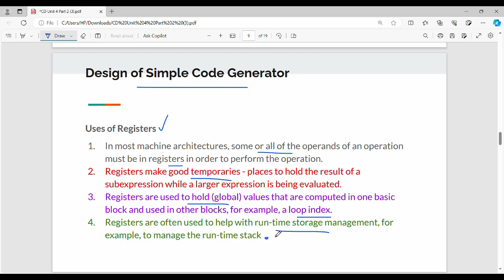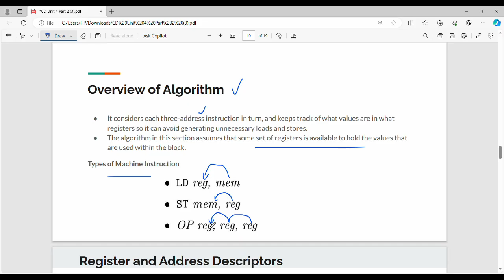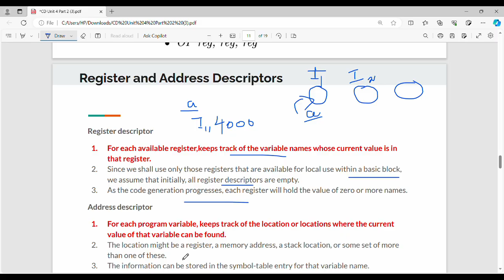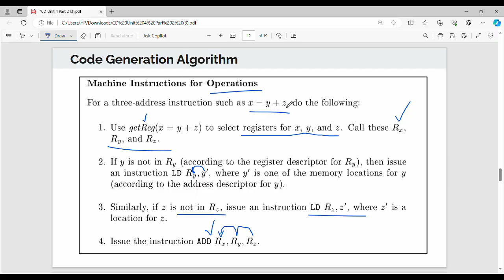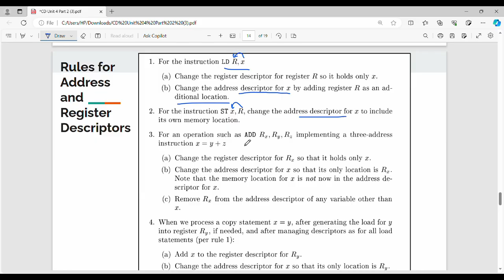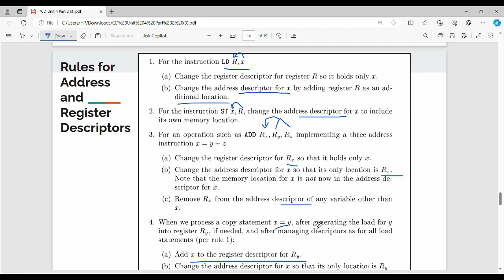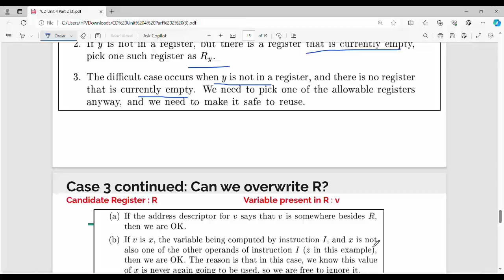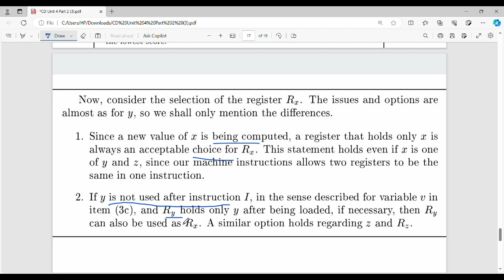4.6. Design of a Code Generator in Tamil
I have discussed about Design of a code generator.